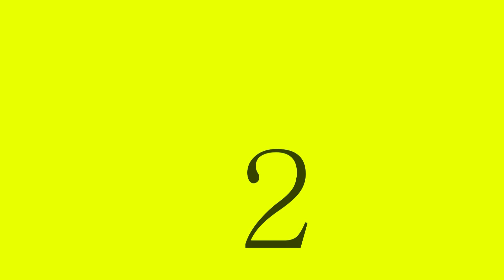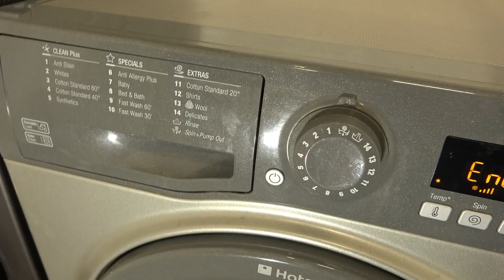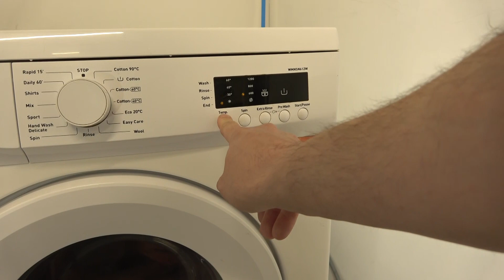Wash Race - Hotpoint Smart vs. Logik vs. Bush / Delicates cycle